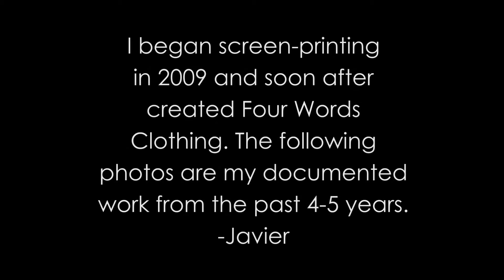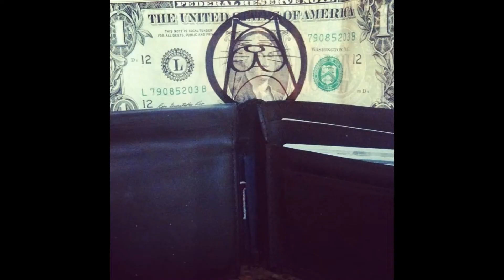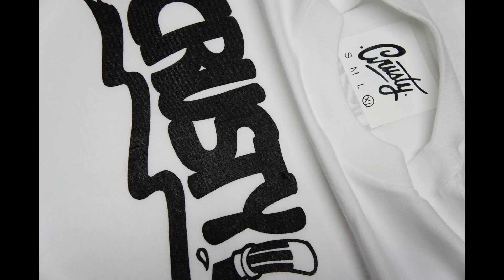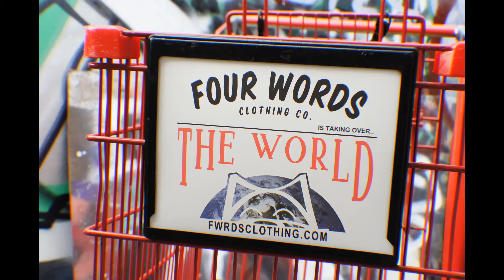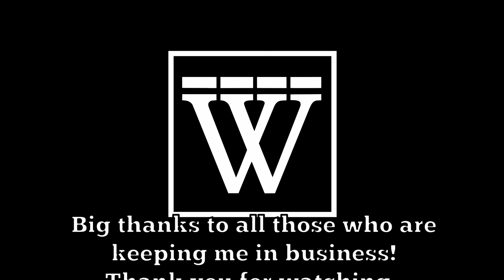4 Years Strong - Four Words Clothing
This is a collection of my print-work from the last 4-5 years. I am the sole business owner of Four Words Clothing. In 2013 I began taking custom work and now I am working to upgrade and hope to someday own my own shop.
Based out of Stockton, CA